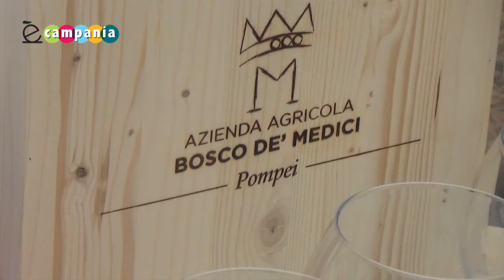Bosco de' Medici: un vino a due passi dagli scavi di Pompei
Nei vigneti alle falde del Vesuvio si ricostruisce un'antica produzione di vino. L'intervista ad Antonio Monaco, responsabile commerciale dell'azienda agricola Bosco de' Medici, a cura del portale.